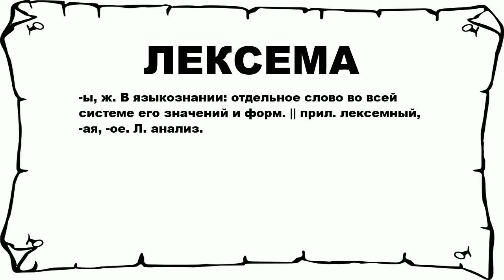ЛЕКСЕМА - что это такое? значение и описание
Хочешь знать что значит ЛЕКСЕМА? тогда слушай до конца. n n -ы, ж. В языкознании: отдельное слово во всей системе его значений и форм. || прил. лексемный, -ая, -ое. Л. анализ. n n Больше слов